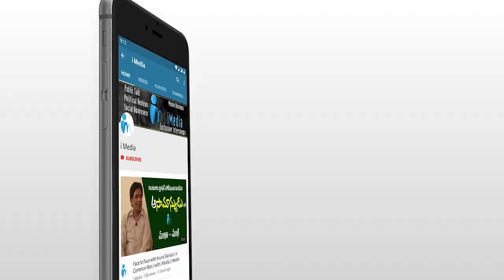జీవితంలో ఒక్కసారైన పవన్ కళ్యాణ్ సియం అయితే చూడాలని ఉంది | AP Public Talk | iMedia